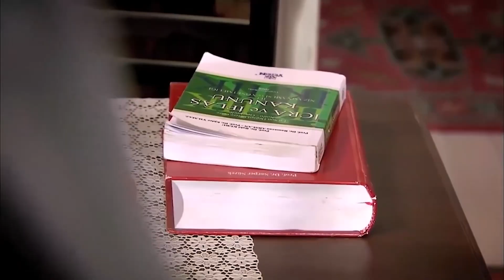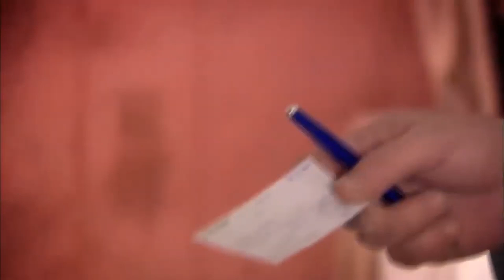Kemal Rompió Lazos Con Osman Kozan - Perdóname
¡No Soy Tu Hijo Ni Nada!